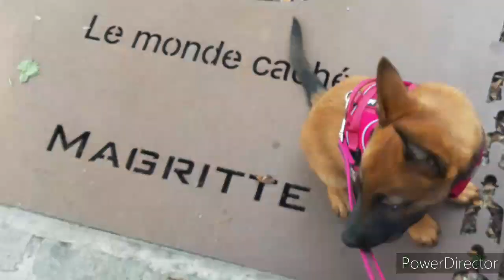Axle...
sharing 6 weeks with this amazing puppy